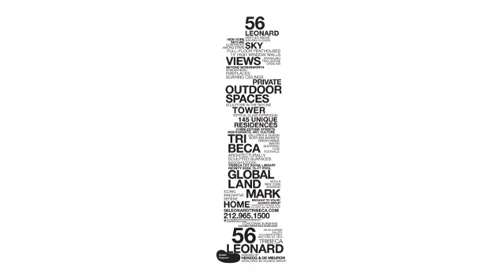56 LEO 101308 Revised Uncompressed